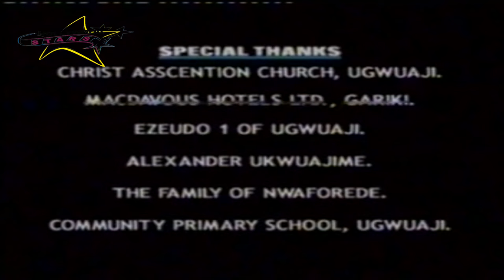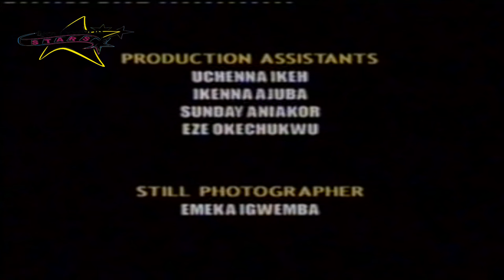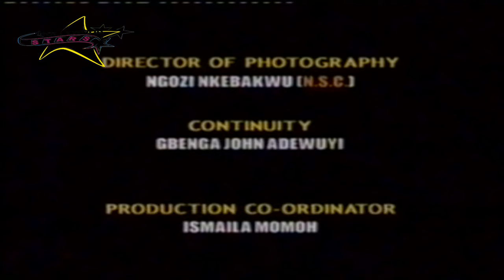CLASH OF POWERS (EMEKA IKE, ERNEST OBI, TOM NJEMANZE, AMAECHI MUONAGOR)CLASSIC MOVIE#2023